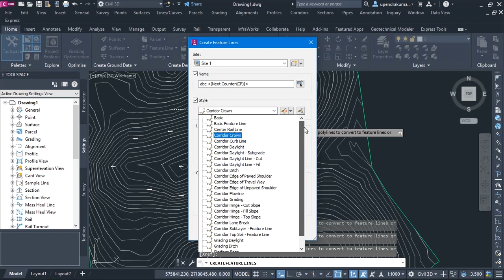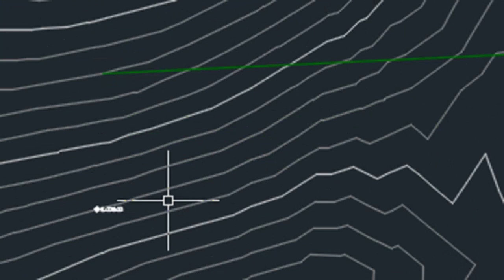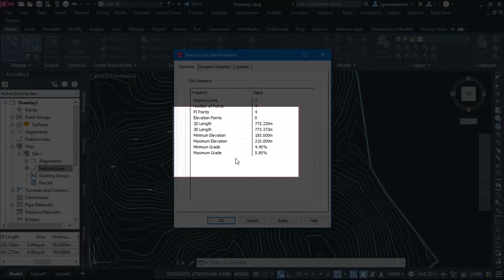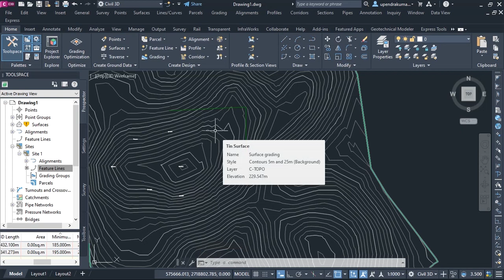How To Create Feature Line Create grading in AutoCAD civil 3d part III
In this channel, you watch the  video about AutoCad ,civil 3D, Arc gis and Advance surveying